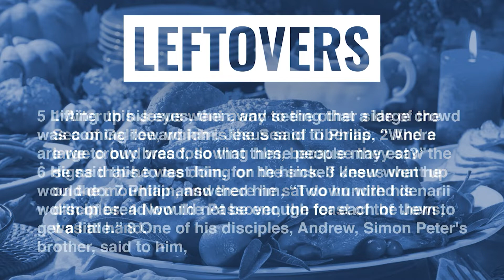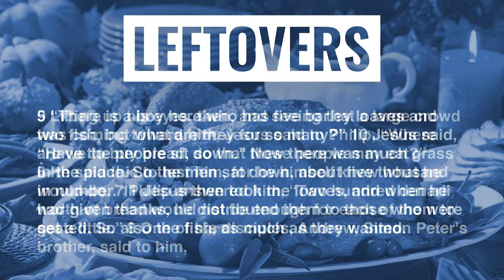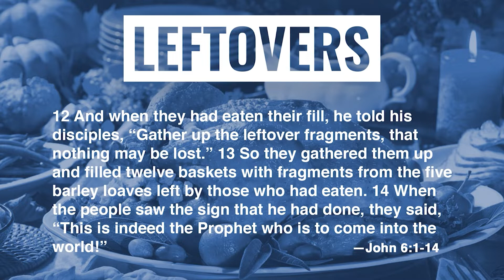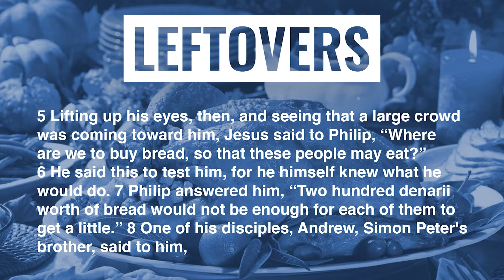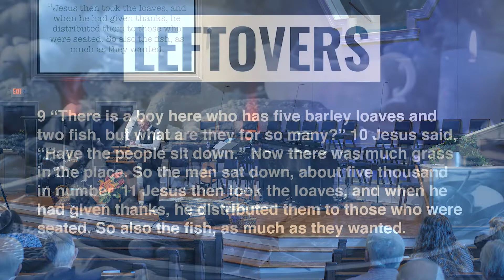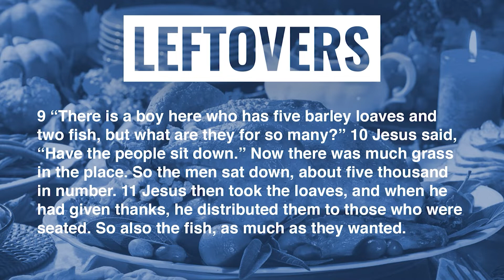Sunday Service - 11/27/2022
Poplar Spring Baptist Church's Sunday Morning Service for November 27, 2022, in Moore, SC.